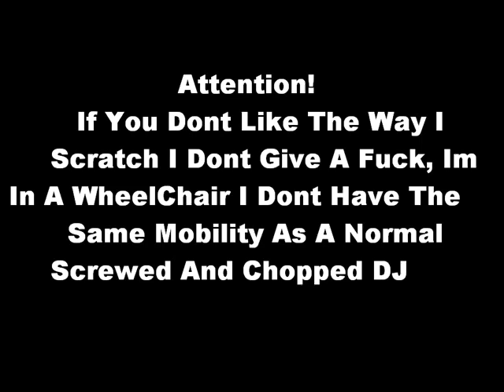Big Pokey Ft. Z-Ro - Everywhere I Go (Screwed And Chopped)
Big Pokey FT. Z-Ro - Everywhere I Go (Big Pokey New Single)